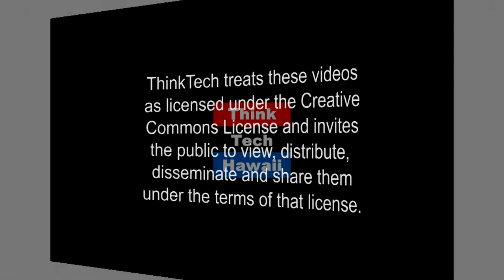An Overview of the U S Criminal Justice System (Perspectives On Global Justice)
In this episode of Perspectives on Global Justice, Attorney Cary Virtue joins Beatriz Cantelmo to discuss the criminal justice system in the United States and in Hawai‘i.    The host for this episode is Beatriz Cantelmo.  The guest for this episode is Cary Virtue.